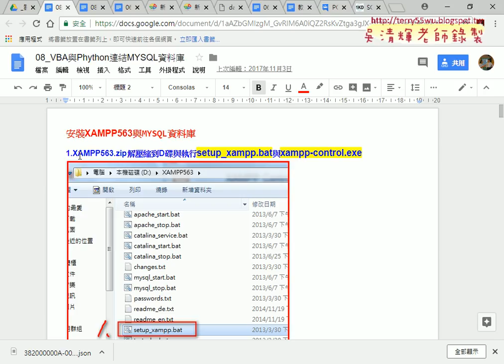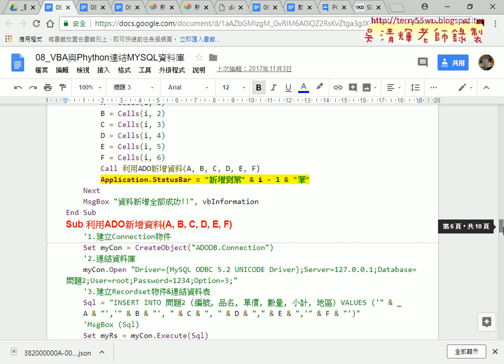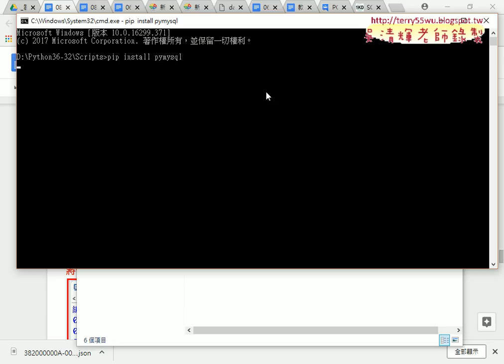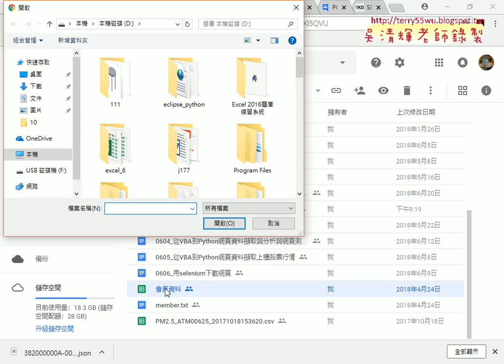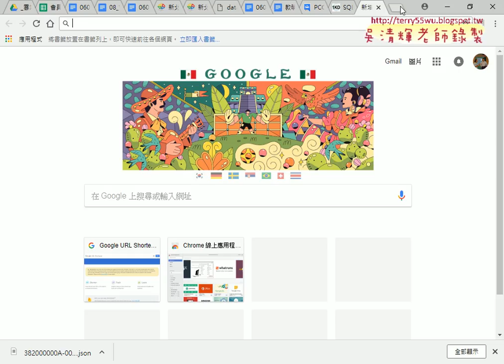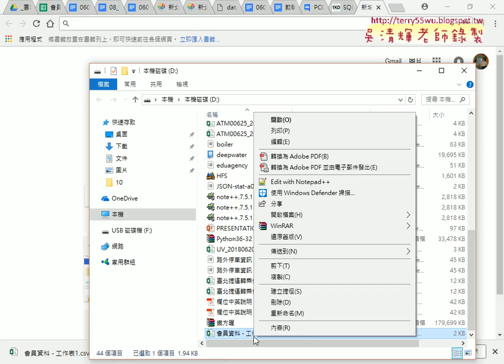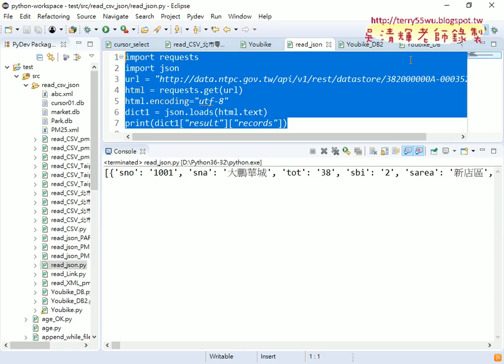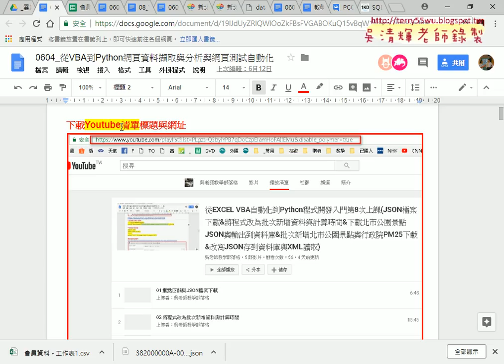05 MYSQL取代SQLITE與用雲端發佈CSV